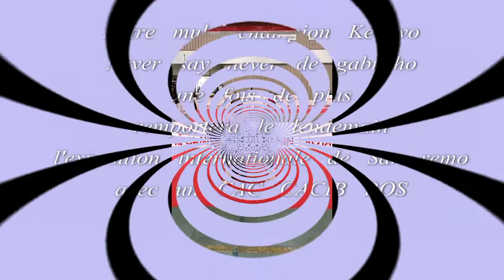Kenavo l'akita américain et gwen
Entrainement d'exposition avec Gwen 8 ans et Kenavo (Never say never de gabritho) 2 ans 1/2 lors de l'exposition internationale de San remo en Italie